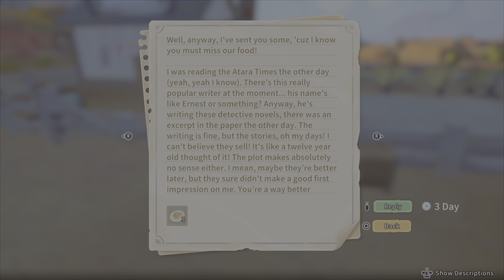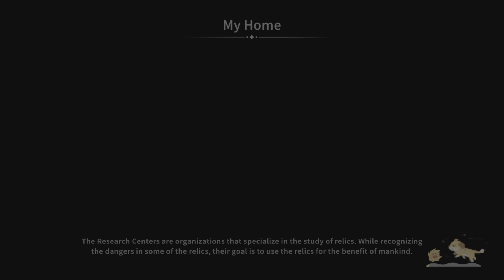MyTimeAtSandrock-Ep#14-Day Of Memories,Ghosthunting,Who Ya Gonna Call...?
MyTimeAtSandrock PS5 Walkthrough Trophies. In Today's Episode It's The Day Of Memories We Do Alot Of Story Quests,We Do Abit Of Hide-n-Seek Ghosthunting And We Lose To A Cat.